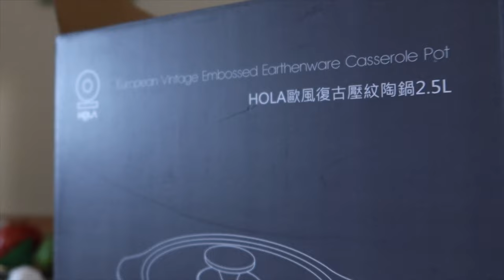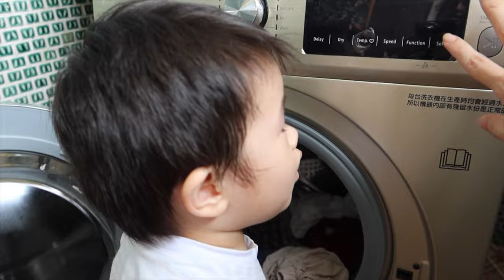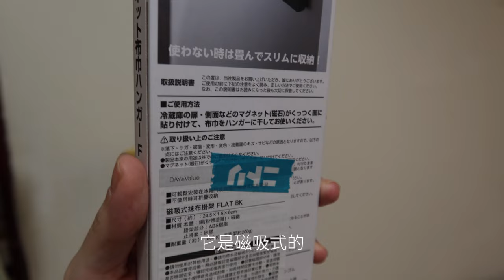夏日鹽水雞和酸梅湯｜過碳酸鈉清理冰箱和瓦斯爐｜探訪媽媽朋友｜在家創作沙漠綠洲渲染畫｜牛肉千層麵｜媽媽日常｜姆蛋1Y10M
🌿炎炎夏日，自己在家做鹽水雞就可以準備大量喜愛的蔬果製作省錢版本，口味可以做清淡一點，多做一些可以分送給朋友;桂花酸梅汁也可以試試，一次煮一大鍋可以喝好一陣子，可以加冰糖，但我是做無糖的加可爾必思之類乳酸飲料也很搭！

🧂［鹽水雞食譜］

1.準備一包小磨方的萬用滷包，把滷包和一大匙的鹽巴煮滾

2.把香菇類的拿去電鍋蒸，會蒸出一碗菇高湯

3.把喜歡的蔬菜跟雞肉放到步驟一滾水裡面燙一兩分鐘後拿出來冰震

4.加入香油、白胡椒粉、菇高湯、一匙步驟一的鹽水，將全部的配料搖晃均勻就可以吃了

🧂［牛肉千層麵食譜］

1.準備一包牛絞肉、洋蔥一點點、紅蘿菠、義大利麵、寬扁容器

2.熱油鍋炒香洋蔥再加入牛絞肉和紅蘿波炒熟

3.加入蕃茄糊煮滾

4.一層肉醬一層麵鋪均勻，最上面鋪上起士（麵體的四個角落都要鋪到肉醬免得燒焦）

5.靜置15分鐘讓麵體泡軟後進氣炸鍋160度烤10分鐘

育兒 媽媽 vlog 鹽水雞和酸梅湯 過碳酸鈉清理冰箱和瓦斯爐 探訪媽媽朋友 在家創作沙漠綠洲渲染畫 牛肉千層麵 媽媽日常 姆蛋1Y10M

Music by oh, the joy. - 6am in singapore